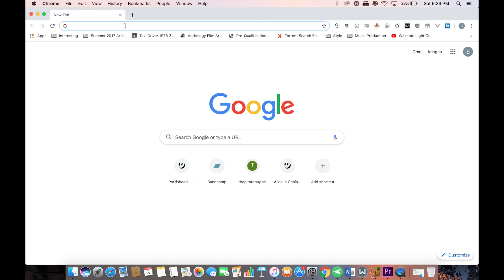Masterpiece Review: Europa (1991)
I am mentally deteriorating. Skip to the 47 second mark if you want to see the review. Today, I'll be taking a brief look at Lars Von Trier's 1991 masterpiece, Europa.